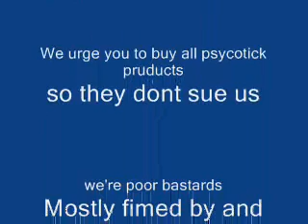Beer is good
Perediam miming to pyschosticks hilarious beer is good
for some actual perediam